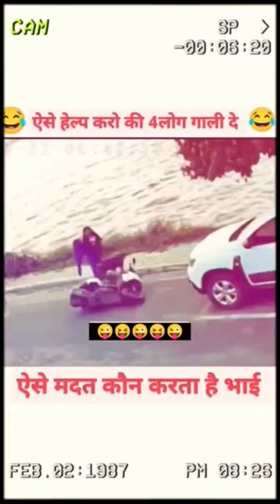ha maine deka cctv camra me do ladkiya ghir gyi hai unhe uta defuuny comedy video😃😃